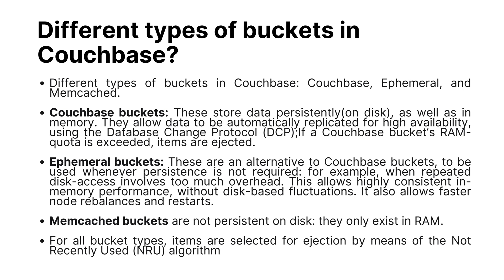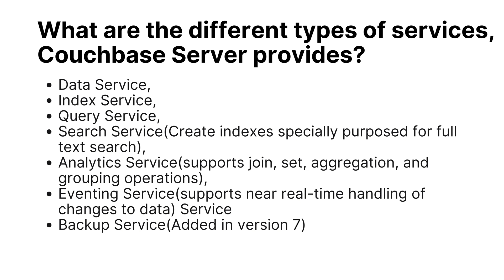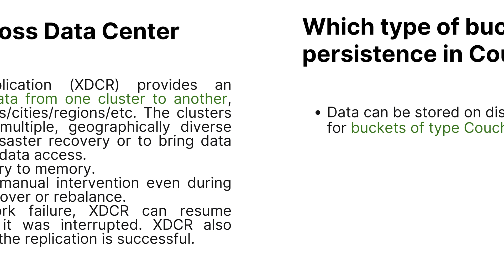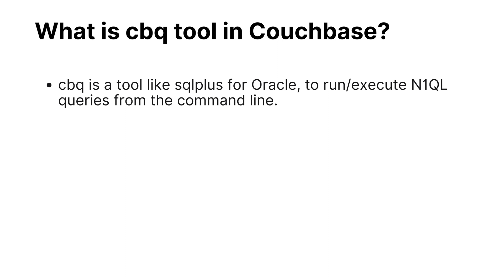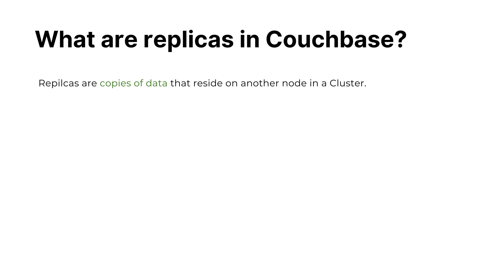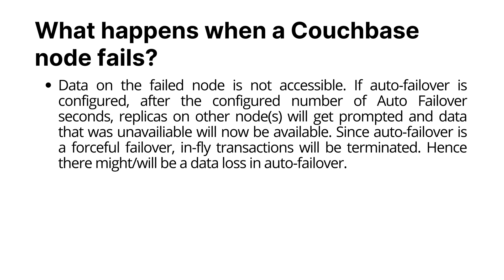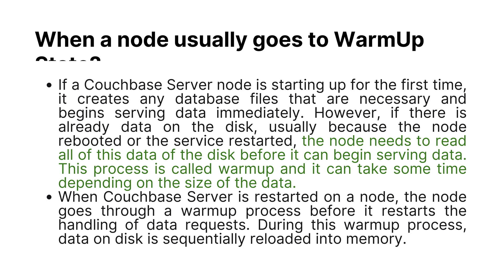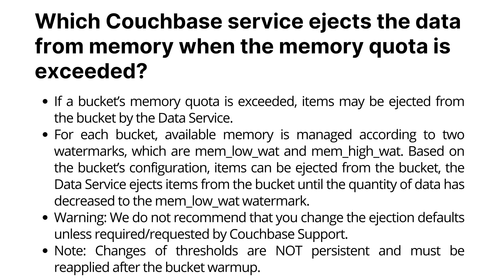Latest Couchbase DBA Interview Questions and Answers 01 | Best Tech Reads - Kishore Uppala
, Job-specific interview questions, couchbase interview questions 2023, couchbase interview questions 2024.

This is a personal video channel, we make no representations as to the accuracy, completeness or validity of any information on this channel and "Kishore Uppala" or the administrators are not liable for any errors, omissions or any losses or damages arising from its understanding or use. It is intended to be used and must be used for informational (or) Education purposes only. ⚠️Any implementation by you based on the information given in this channel is strictly at your own risk🚨. Viewers are encouraged to do their own research. Sri Kishore Uppala or the administrators don’t warrant that any information obtained from this channel will be error free.

💬 Comments below the videos are the sole responsibility of the writers and they take full responsibility, liability and blame for any libel or litigation that results from something written in a comment, hence please keep the comments 🗣 polite and relevant.

Videos/content in this channel are copyrighted © and can be reused only after obtaining permission from the channel admin (Mr. Kishore Uppala).